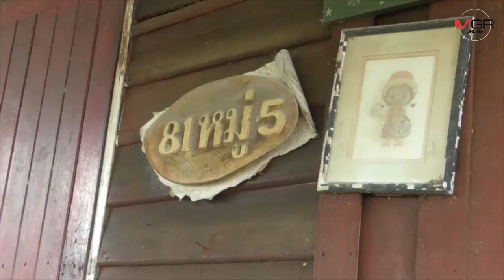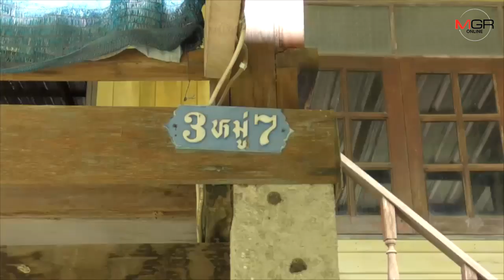เจ้าของฟาร์มไก่ชนชื่อดังใจเด็ดคว้ามีดจับหัวขโมย สุดท้ายคนร้ายหนีไปได้